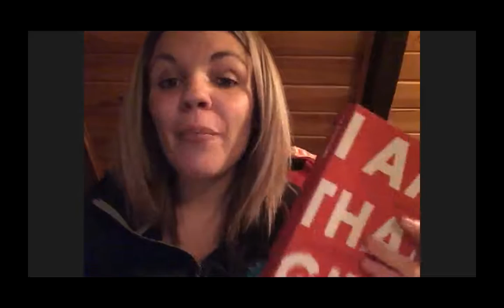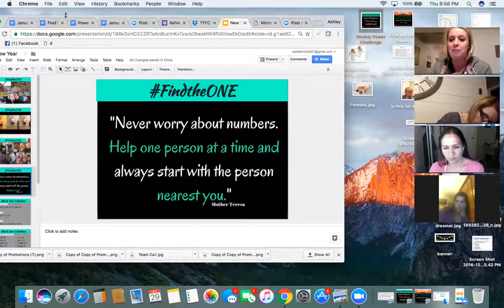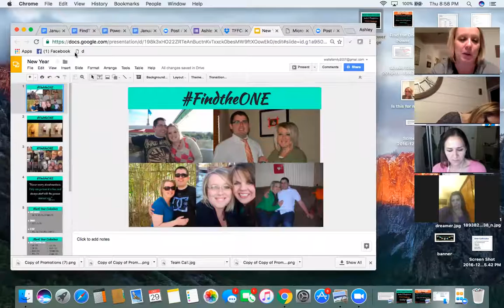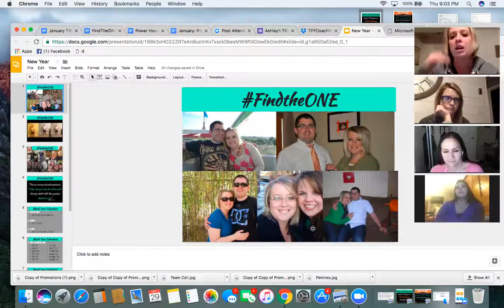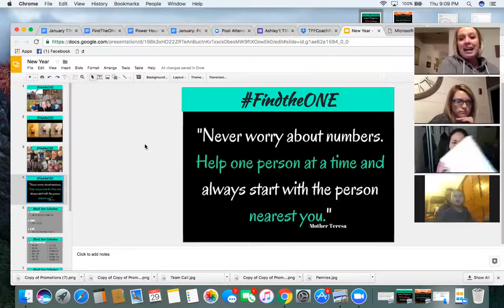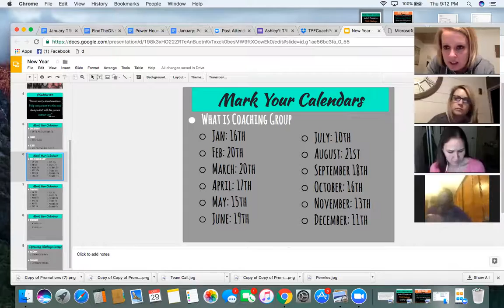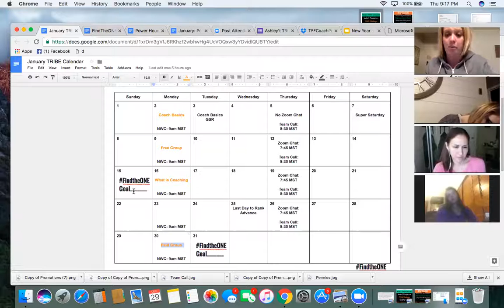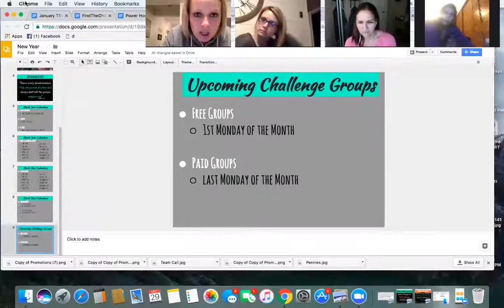Rock Your Resolution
How YOU can TAKE ACTION to CRUSH your 2017 and how to FindTheONE!